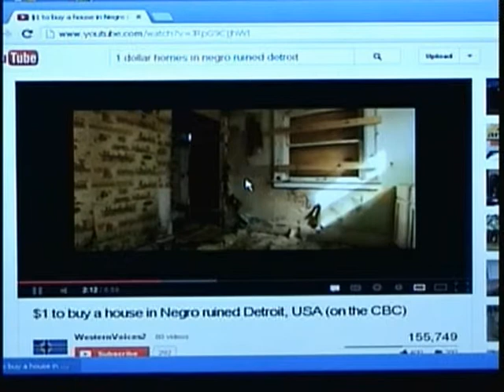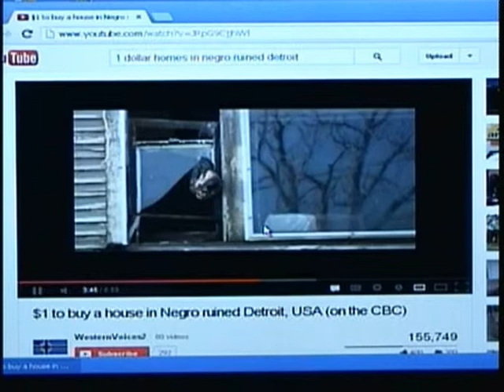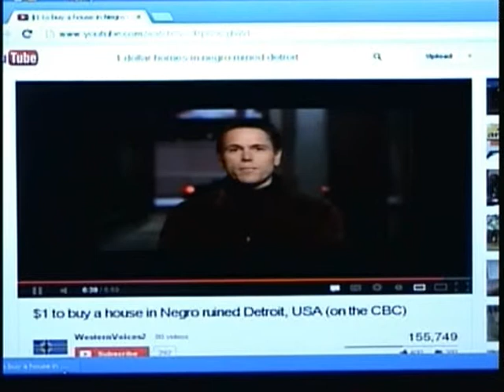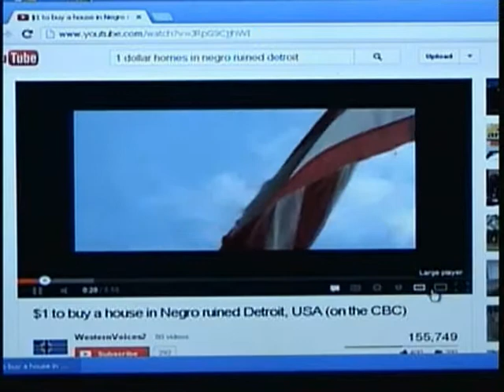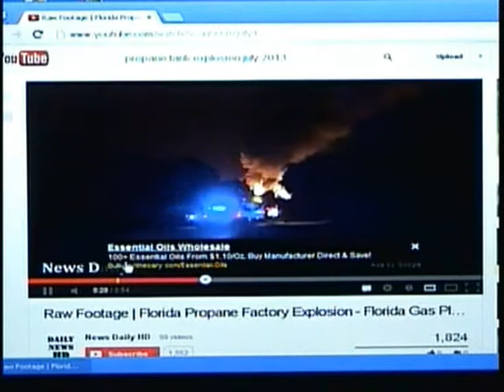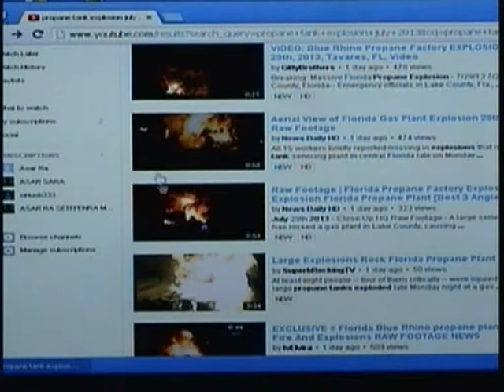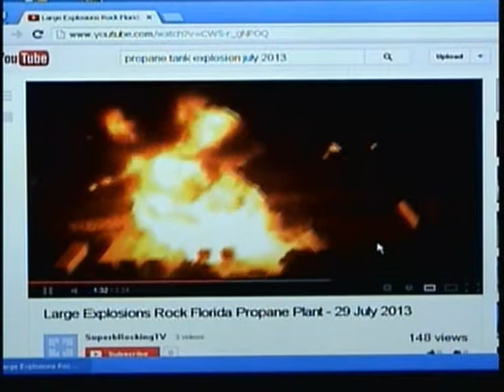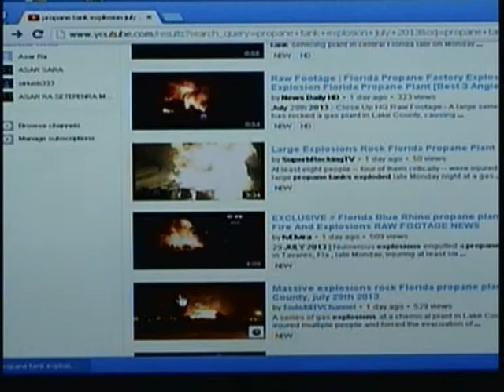ASARA ENEMIES WILL ALL BE DEAD SOON PLEASE BELIEVE 4